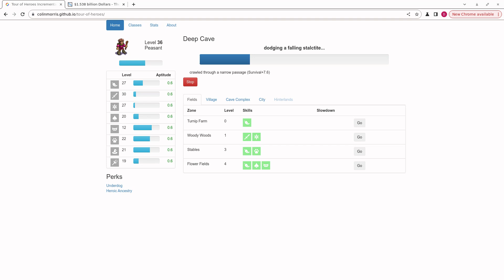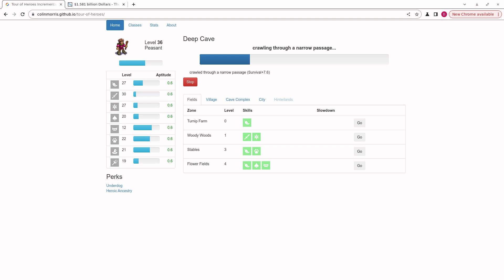video q 4742